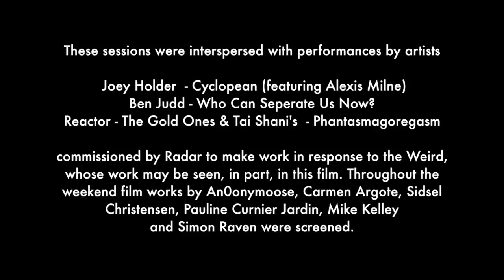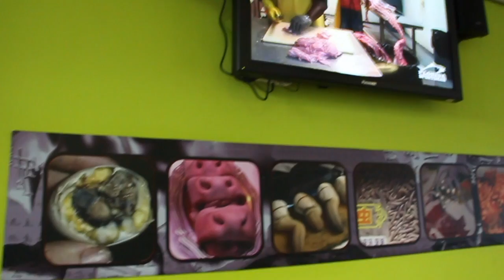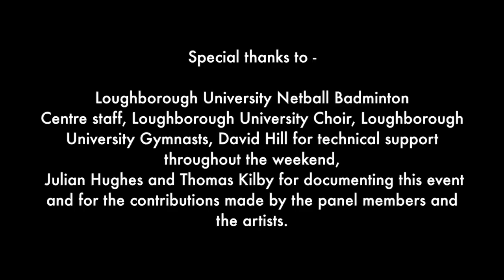A Weekend Of Weird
2016.

Documentation video of LU Art's 'A Weekend Of Weird.'

"Where does the real end and the unreal begin?
Can we even distinguish one from the other?

The Weird is an emerging field that encompasses literature, film, music, art and performance. Its world is subtly strange, uncanny, irrational, inexplicable, questioning our everyday environments and perceptions and implying that our world is far more bizarre and disturbing than we would like to believe.

A Weekend of Weird brought together writers, performers, filmmakers, artists, publishers, academics, enthusiasts and celebrants to ask: what is the Weird? Where did it come from? Where is it going?
The weekend comprised panel discussions, live performances and film screenings. Organised by Radar the project was a collaboration with Nick Freeman and Dan Watt from Loughborough University’s School of the Arts, English and Drama.

Panel discussions featured contributions from John Hirschhorn-Smith, Andrew Michael Hurley, Timothy Jarvis, James Machin and Mark Valentine interspersed with live performances and a series of specially curated film programmes.

For this project Radar commissioned new works by Joey Holder, Ben Judd, Tai Shani and artist collective Reactor."